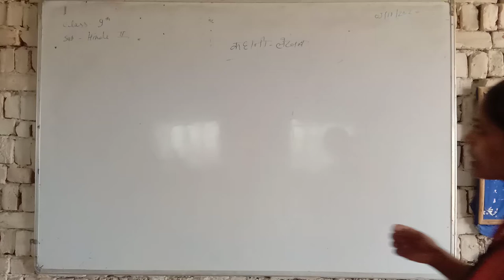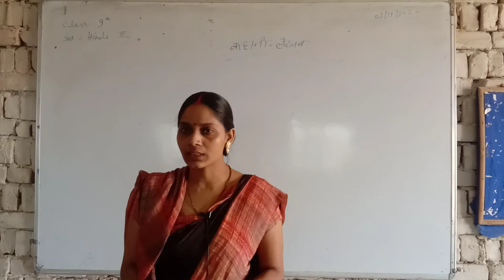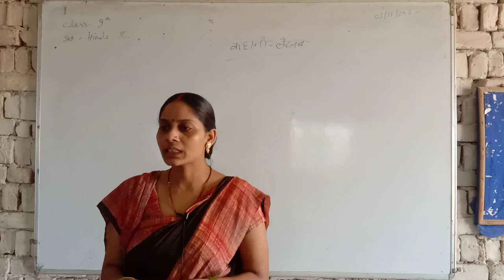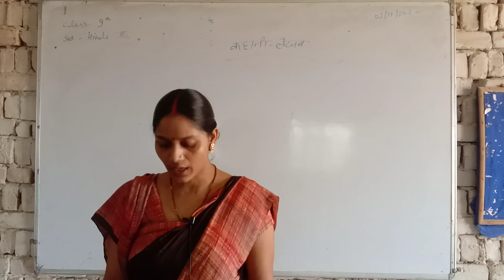Class-9 हिंदी व्याकरण, कहानी लेखन